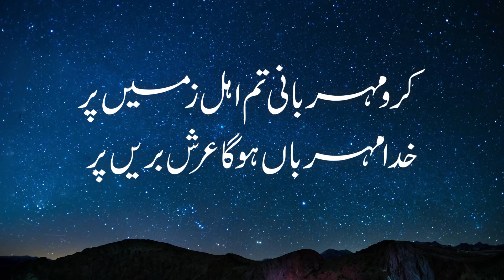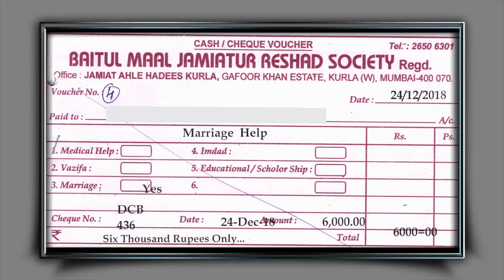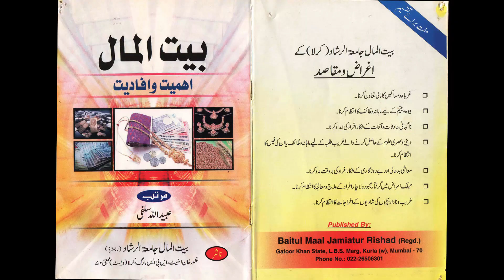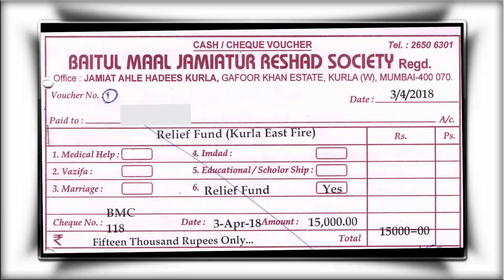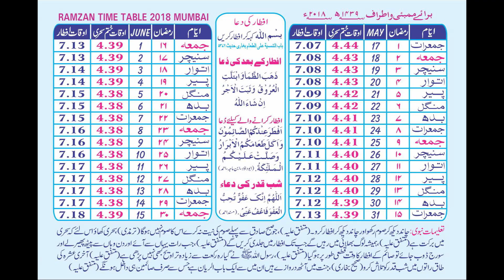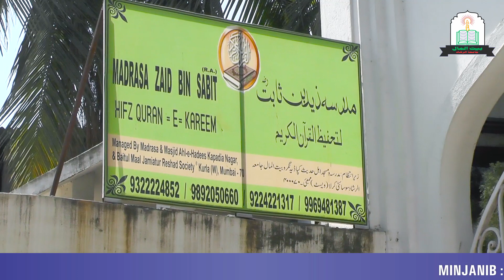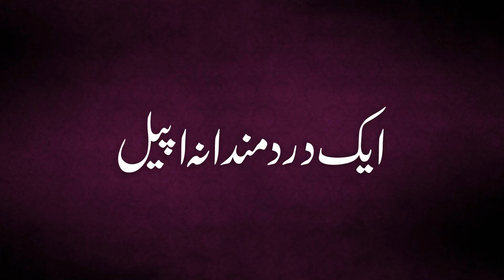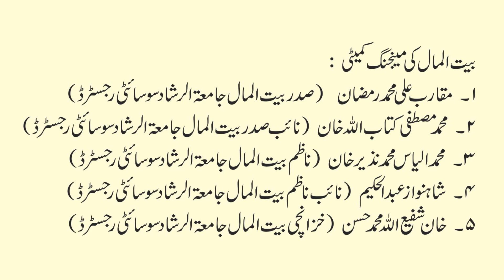Introduction of Baitul Maal - Jamiatur Reshad Society Kurla Mumbai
Baitul Maal - Jamiatur Reshad Society (Reg.)
Gafoor Khan Estate, L.B.S. MARG,
Kurla (W) Mumbai-70.
Baitul Maal is Welfare and Charitable Trust (Reg.) is an ideal welfare organization, performing different public services since 2010. Aim is reduce the level of poverty among masses and provide relief for deserving individuals without the differentiation of religion and society in conformity with islamic teaching.
For Online Transfer/Draft/Cheque :

Our DCB Bank details are given below,
A/C Name - Baitul Maal Jamiatur Reshad Society
Branch - Kurla West.
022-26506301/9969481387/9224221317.